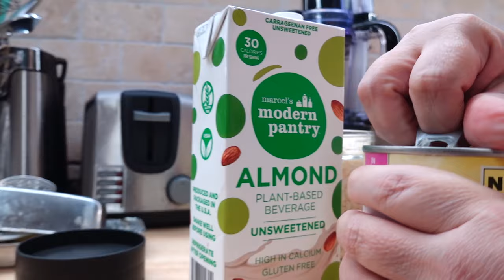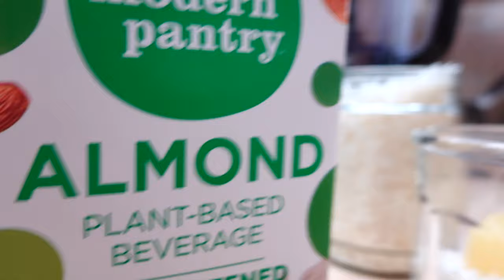Our New Family Morning Routine Motivation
Rafael wanted to do a morning routine and I thought it was a good idea and could help me get back on track if I do these things every morning. I need to get back at it and routines while depressed is probably the best way to get back into the world of the living. Thank you guys for the support, it means everything!
FoolyCooked Home and Lifestyle channel! Our family shares it all! We cook healthy recipes and clean the house, all while giving you motivation! We also do DIY projects and home improvements. We will review your product. If we love it, we will make a video about it!

We moved to America from Israel! The biggest support you could show us is by watching our videos, giving a thumbs up, and sharing them to social media.
If you are already buying something on Amazon, please use my link. We'd greatly appreciate it! Just use this link: